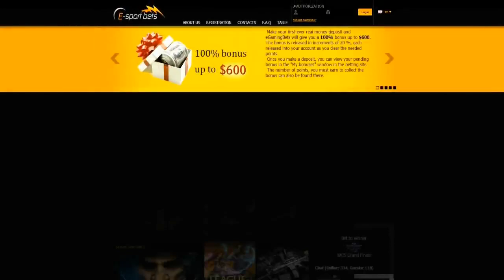Courage vs Mousesports, StarSeries S9, map mirage